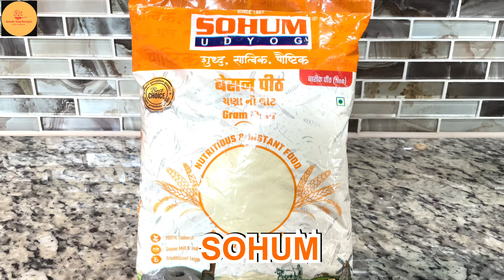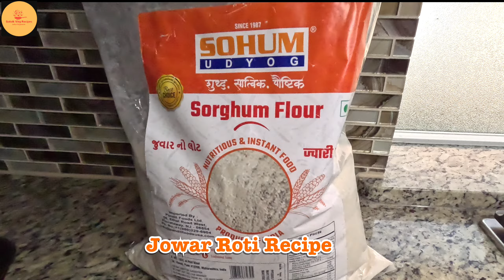Pithala Recipe Satvik Veg Style | Pithala Bhakari recipe | Jowar Roti Recipe | झणझणीत पिठले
Healthy Gluten - free Recipe | Veg recipe Without onion and garlic |
Pithla is a traditional Maharashtrian dish made using chickpea flour or besan. Make it using my easy recipe. This is very easy and quick recipe.This is delicious and healthy recipe. The Pithla is made using Gram flour/ Besan, green chillies, curry leaves, and spices and garnished with coriander leaves. Every household has a unique recipe to make Pithla Bhakri carried forward over generations, which also gives variations in the consistency of the Pithla, the dry version of Pithla is known as Zunka while the traditional Pithla is a thick curry.
It is a pasty curry that goes very well with bhakri. Pithla Bhakri Thali is very popular in Maharashtra; It consists of Pithla, Jowar Bhakri, and Thecha. You can make it slightly thinner to serve with rice.. Let’s learn to make delicious Besan Pithla without onion and garlic.

Jowar Roti is a gluten-free flatbread made from finely ground sorghum flour. Jowar (Sorghum) Rotis are usually served with curries and dals.

Besan Pithala ingredients:
Besan 4 tsp
Hing / Asafoetida 2 pinch
Homemade garam masala 1 tsp
Roasted crushed peanut  3 tsp
Cilantro chopped 1/3 cup

Jowar Roti ingredients;
Jowar Flour | Sorghum flour 3 cups

झणझणीत पिठले |
ज्वारीची भाकरी आणि पिठलं रेसिपी |
Pithala recipe |
Pithala Bhakri  Recipe |
Veg recipe without onion and garlic |
Spicy and Tasty Besan Curry |
Besan Recipe |
Maharashtrian Pithla |
Thecha recipe |
Without onion and garlic recipe |
Pithala Bhakri & Thecha recipe |
Pithal recipe Marathi style |
Jowar Roti recipe |
Jowar Bhakri recipe |
Jowar ki Roti |
High Protein Meals |
How to make soft jowar roti |
Sorghum Millet Roti |
Easy Jowar Roti- Soft & Thin, to Roll |
No Wheat | Gluten- free Jowar Flour Recipe |
Healthy Gluten Free Recipe |
Healthy recipe |
Jowar Roti |
Jwarichi bhakri |
Diabetic diet weight loss recipe|
Millet Recipes |
Bhakri jwarichi |
Veg thali recipe |

Welcome to Satvik veg recipes channel , In this channel I share various kind of dishes/recipes in my style which is very simple to make with ingredients available at home and can be easily understood so that anyone and everyone can make it. I make Without onions ,garlic and Gluten- free vegetarian ,Vegan dishes.